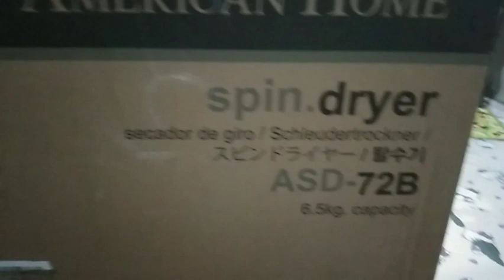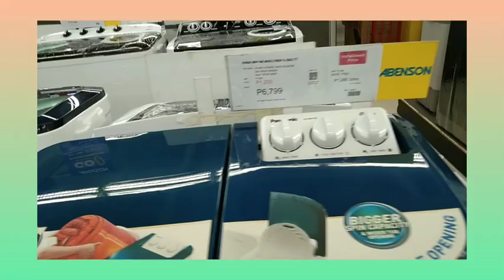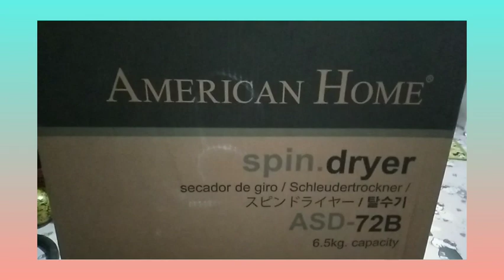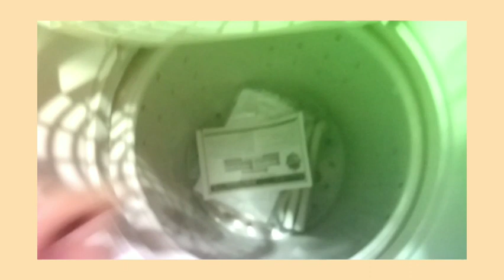UNBOXING SPIN DRYER|EVER MALL GODESCO|FAYEE VLOG